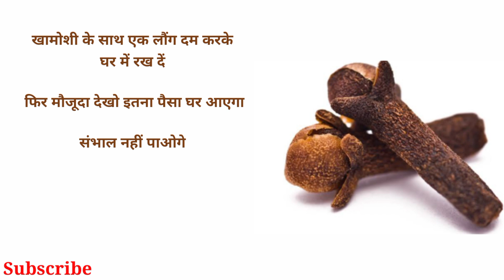Ghar Mein Long Rakhne Ka Mojza | Rizq Ka Wazifa | Dolat Or Rizq Ki Barish Ka Wazifa | IslamicDuniya